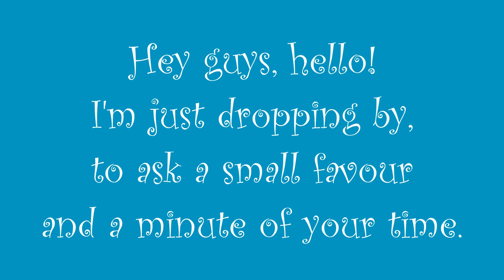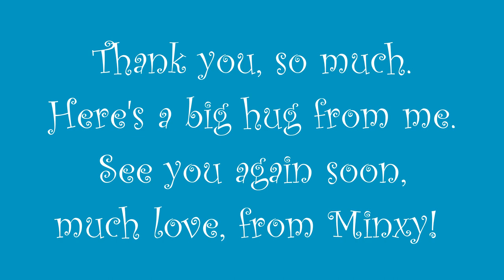Welcome to Northern Craftaholic UK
Hey guys 🙋‍♀️

A lot of you have been asking how you can help to support me and the channel in ways other than purchasing items that I make as understandably International shipping can be an issue for some, so I have found a solution!

You guys know how much I love a good cup of coffee, right?!
Well, now you can buy me a virtual one! 😉☕

There is NO subscription or anything, you guys can just buy me a coffee as and when you feel like it and the brew money will go straight into the business account!
That money will then be used for craft supplies and then I will go and make myself a 'brew on you'!! 🥰